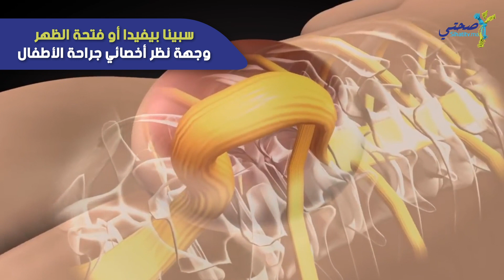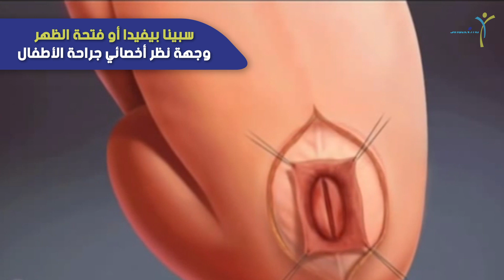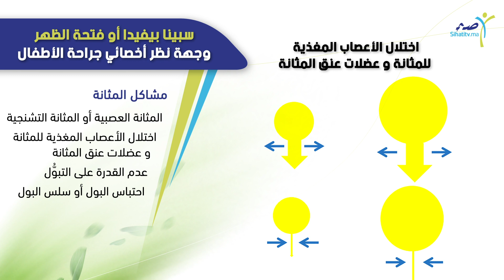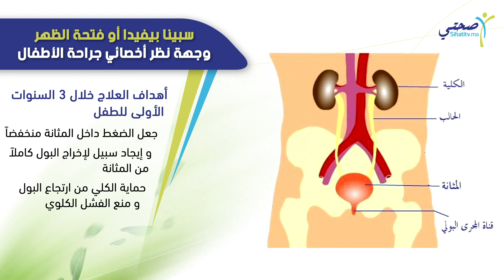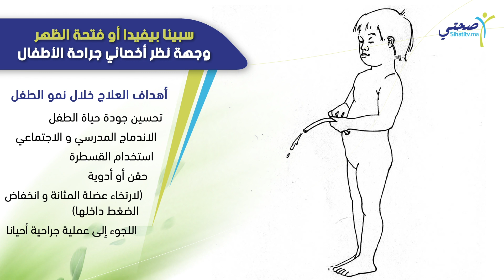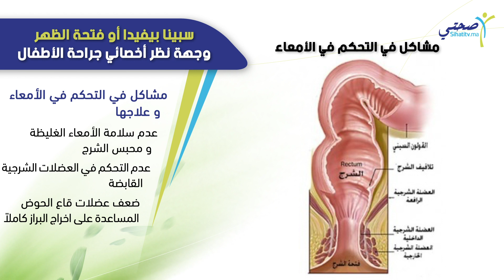سبينا بيفيدا أو فتحة الظهر: وجهة نظر أخصائي جراحة الأطفال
علاج مضاعفات سبينا بيفيدا أو فتحة الظهر على مستوى الأمعاء والمثانة أمر ضروري مباشرة بعد الولادة إذ يُمكِن أن تُساعد التقييمات وخطط الإدارة المنتظمة للأمعاء والمثانة في تقليل خطر تَلَف العضو وإصابته بالمرض. و تُجرَى هذه التقييمات على نحو أكثر تَكْرَارًا في الأعوام القليلة الأولى، ولكنها ستُصْبِح أقل بينما ينمو الطفل.